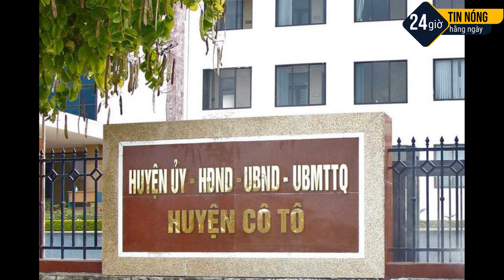🛑TIN TỨC 24H | BẢN TIN MỚI NHẤT | TIN TỨC COVID-19 MỚI NHẤT